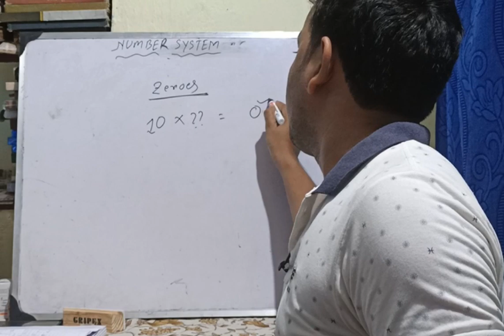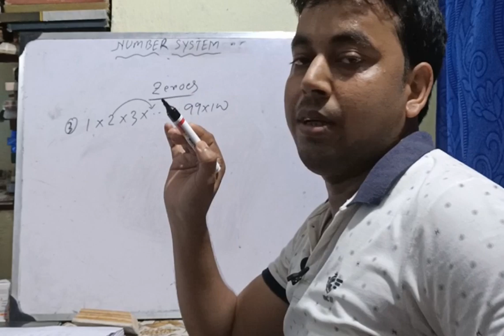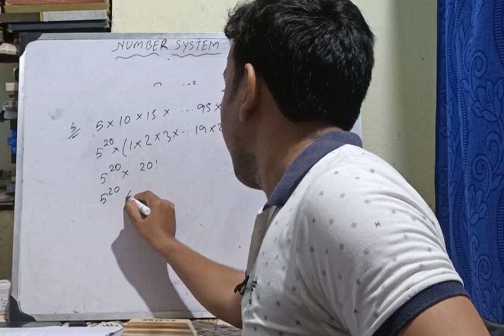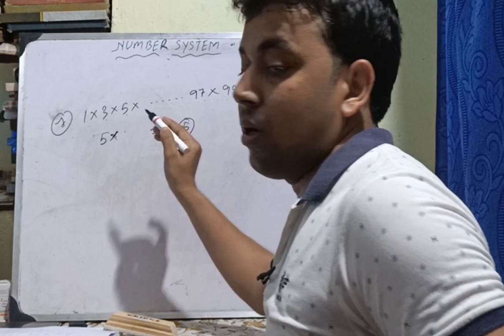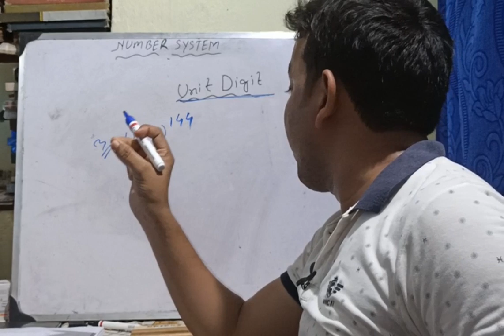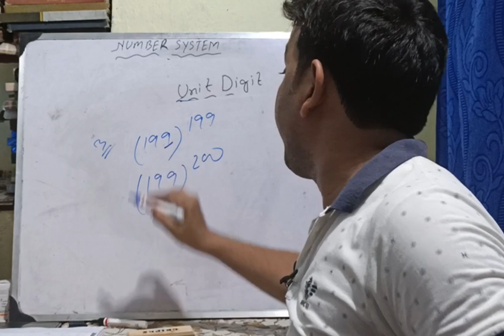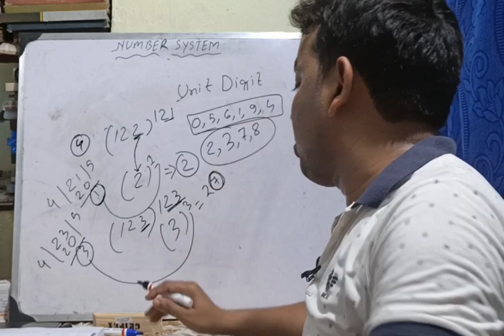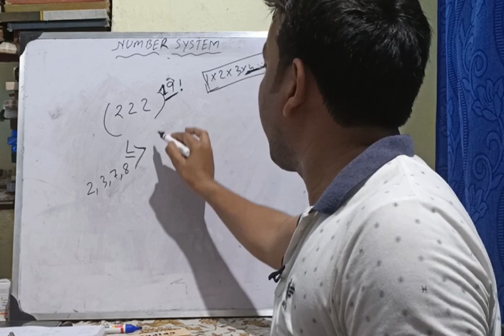Unique concept of Zero & Unit digit from Number System by Kalyan Sir.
App Download link from playstore -